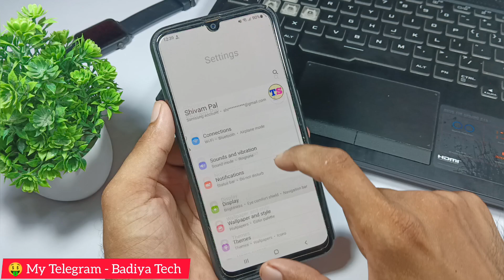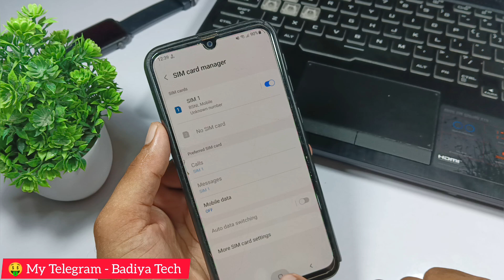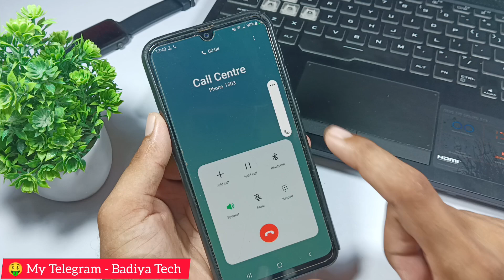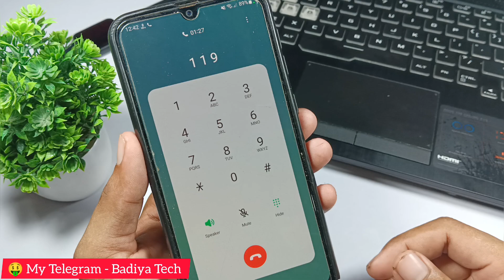BSNL customer care se call kaise karen || BSNL SIM ke customer se call kaise kare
Share Market, Stocks, Mutual Fund, ETF, IPO Apply, Community,Currency, FD All Investment Option in One App --- 👇👇

Bsnl ke customer se se baat kaise kare.
Bsnl ke customer se contact kaise kare.
Bsnl customer se baat kaise kare.
Bsnl customer care number.
Bsnl customer care number kya hai.
Bsnl customer care number copy kaise kare.
Bsnl customer care call kaise karte hain.
Bsnl customer se call kaise kiya jata hai.
Bsnl customer se baat karne ka Tarike.
Bsnl ke customer se contact kaise kiya jata hai.
Bsnl customer se Hindi me call kaise kare.
Bsnl customer se Hindi me contact Kaise Kare.
Bsnl customer se contact kaise kiya jaye.
Bsnl customer se contact nahi ho raha hai.
Bsnl customer se contact nahi ho raha hai kya Karen.
How to connect bsnl customer service.
How to contact bsnl customer care.
How to make a call bsnl customer care.
How to see bsnl customer care number.
Bsnl customer ka number kaise nikalte hai.